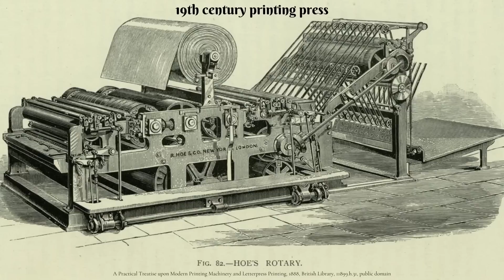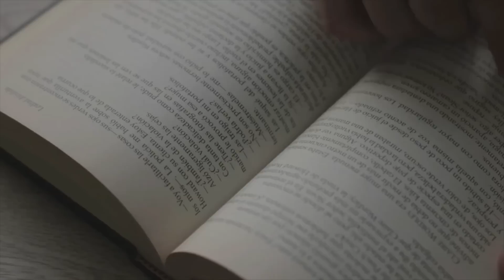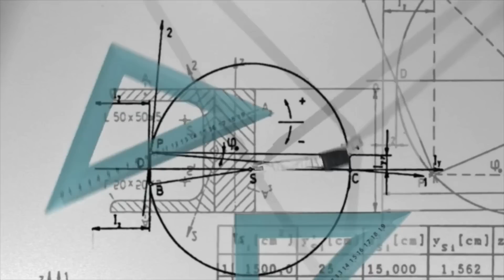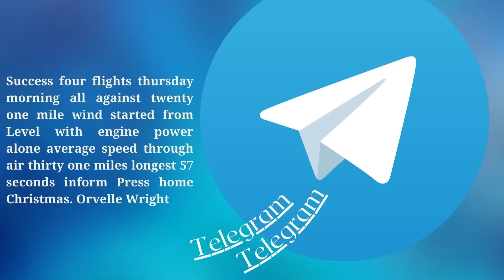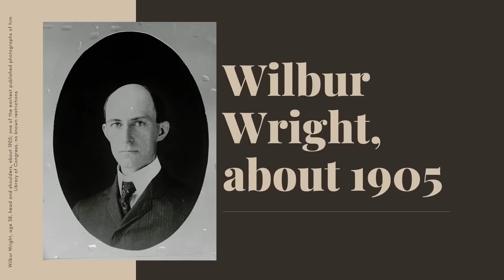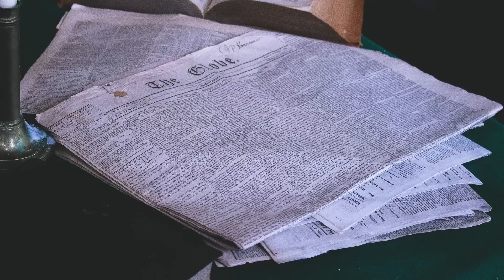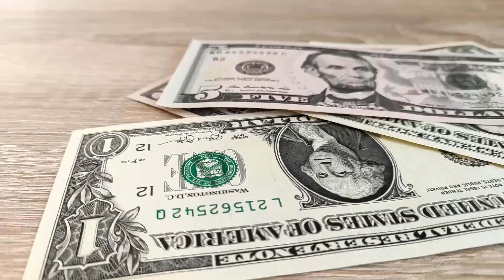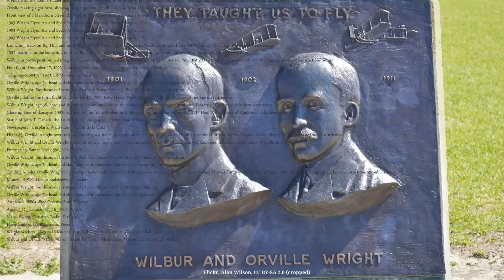THE FIRST FLIGHT EVER | The Wright brothers' first flight. The first airplane in the world. Aviation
The FIRST FLIGHT ever of  a powered, heavier-than-air aircraft which was under human control and could be sustained for any length of time, took place near Kitty Hawk, North Carolina, on 17 December 1903. It lasted just 12 seconds, but it made this spot of little known land the birthplace of aviation as we know it today.

The first airplane in the world (at least the first one which we would recognise as a plane today) was built and flown by brothers Wilbur and Orville Wright. The Wright brothers’ first flight secured them a place in the history books and heralded the birth of modern aviation. In this aviation history documentary from History Calling, I’ll explain how the first airplane was invented and how the first successful flight in history was achieved, despite the fact that no airports or runways had yet been invented to launch it from. The Kitty Hawk Flyer, also known as the First Flyer and the Wright Flyer was undoubtedly one of the greatest inventions ever, but it took the brothers years and many failed experiments to get it right. I’ll also reveal how pieces of this flyer ended up on the moon and even Mars, while most of it is now in the Air and Space Museum in Washington D.C.

The Wright Brothers: The Inventors of the Aerial Age. Online exhibition by the Air and Space Museum in Washington D.C.

Image of Orville Wright’s original diary entry, 17 Dec. 1903 [day of first flight]

John T. Daniels’ eye witness account (written 30 June 1933) of the first flight and of being the first modern aviation injury victim